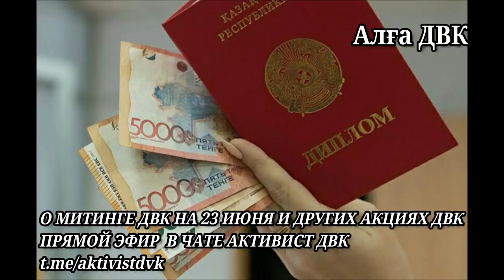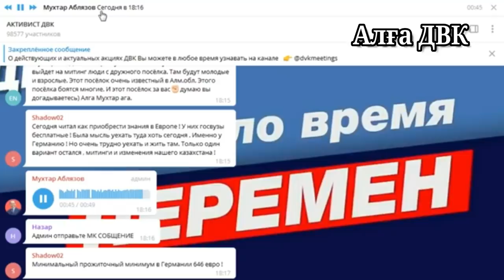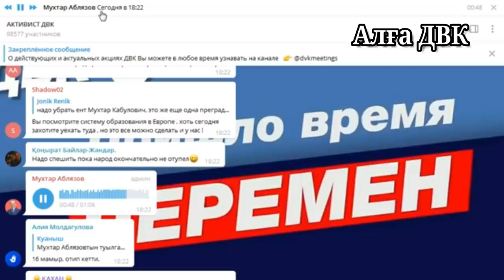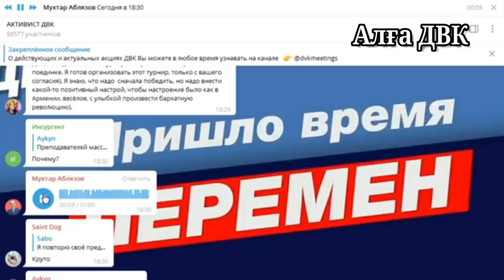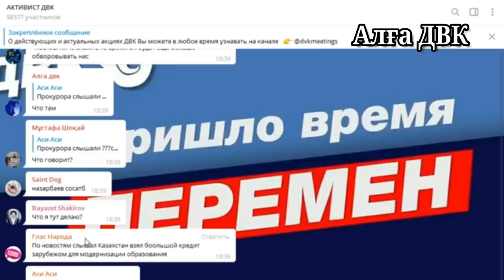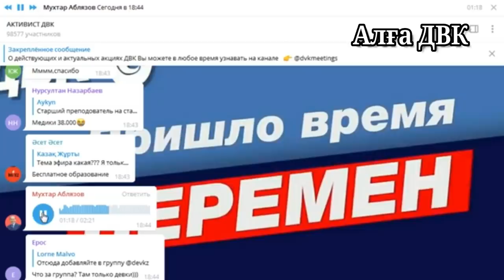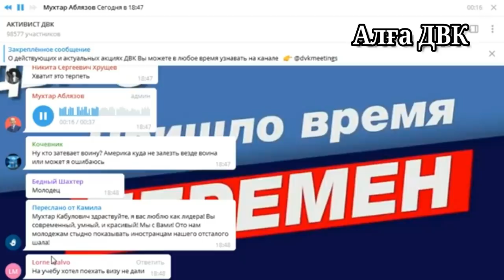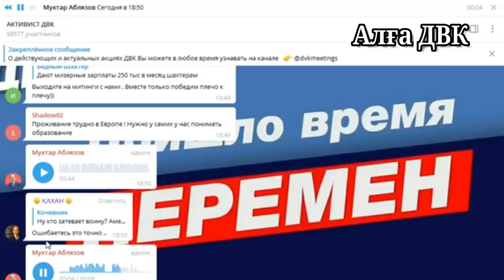АБЛЯЗОВ О БЕСПЛАТНОМ ОБРАЗОВАНИИ ПрограммыДВК